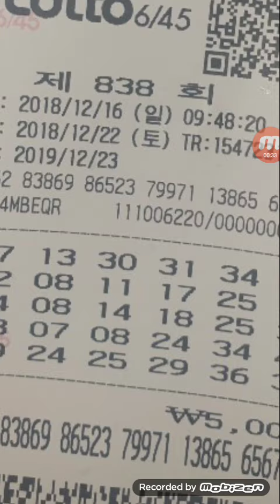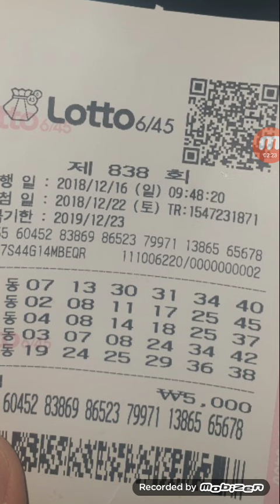로또자동♡♡데이비드님 838회 두번째 자동공유입니다